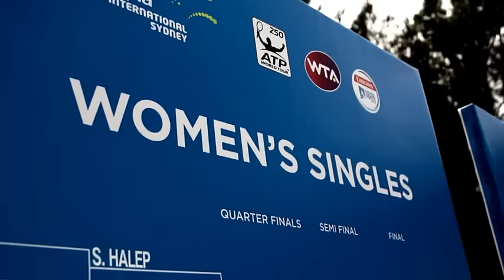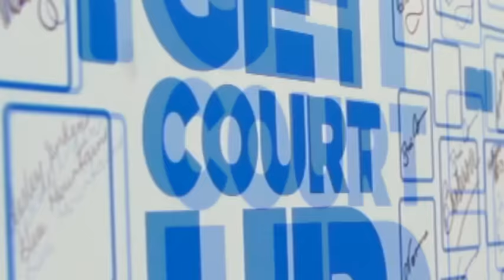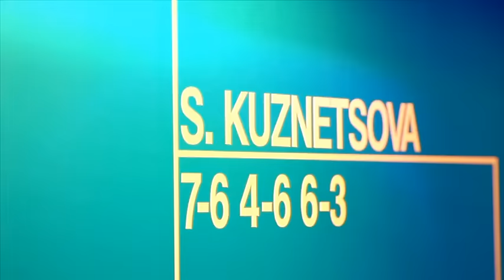2016 Apia International Sydney Best Moments